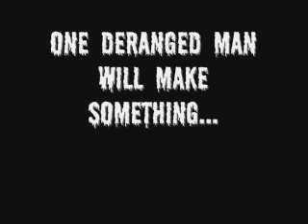Rock Force Trailer (Full Version)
The full, completley edited version of the 3rd trailer